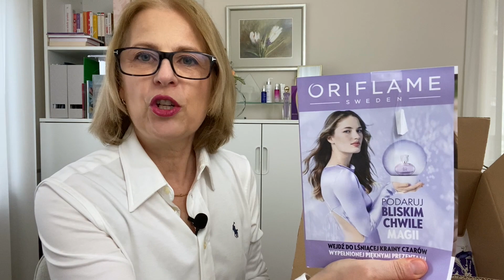Unboxing Oriflame kat. 17/2023 • Tygodniowe oferty online 🤩 Zestawy prezentowe poza katalogiem!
Zakupy i Rabaty w oriklub  🛍 🤩
Zamawiaj kosmetyki wygodnie jako Klient z Rabatami Klubowymi:
👇 Sprawdź i skorzystaj z rabatów KLUBOWYCH👇

Rabaty na zakupy w STREFA KORZYŚCI KLUBU ORIFLAME dla Klientów.
💥 Rabat na Start 15%
💥 Rabat Cashback 15% kasa wraca na kolejne zakupy
💥10% Rabat za polecenie i VOUCHERY.
✅ Program Witamy z nagrodami dla nowych osób składających zamówienia za min. 275 zł.